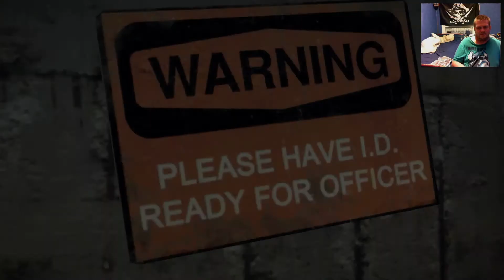Let's play Dead Rising 3 #1 (chapitre 0)